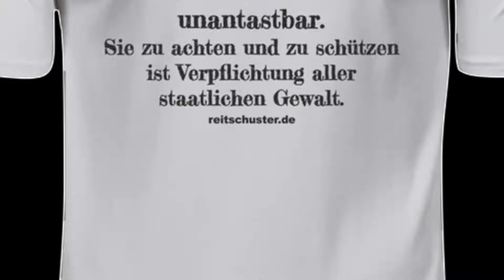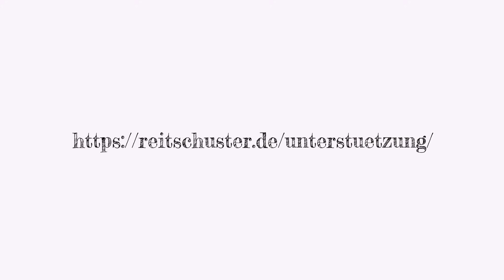„Ampel“ im offenen Auflösungsprozess: Habeck verhöhnt Scholz, ARD ruft zum Ende der Koalition auf.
Boris Reitschusters  Arbeit ist nur mit Ihrer Unterstützung möglich – vielen Dank im Voraus!